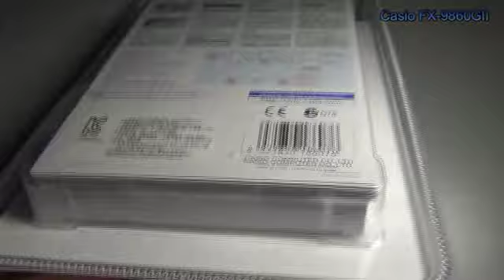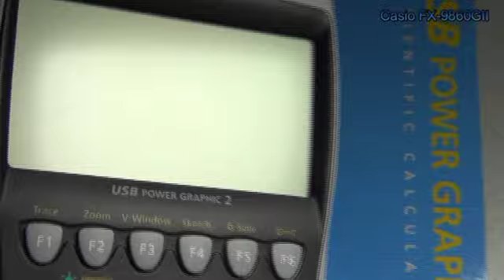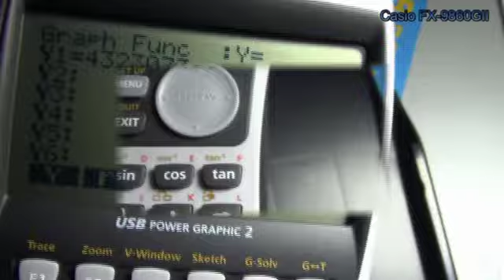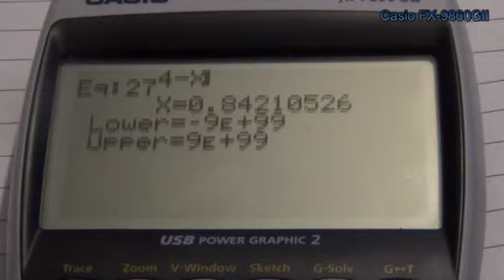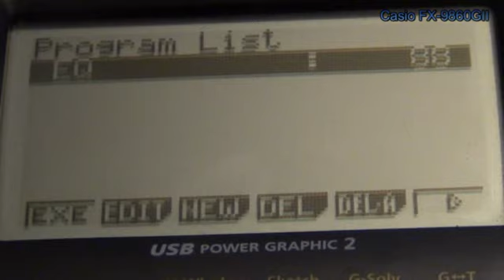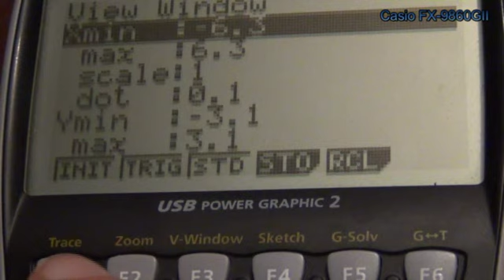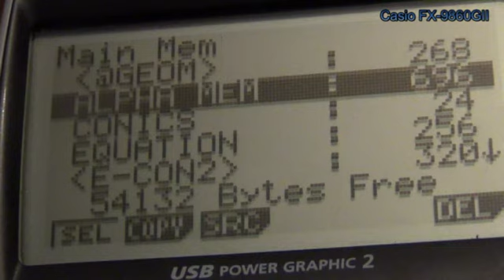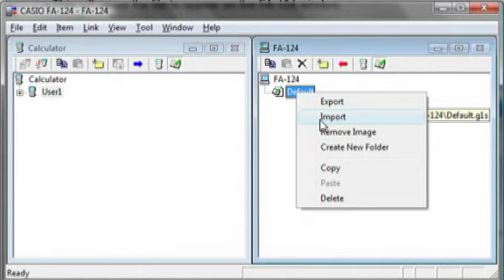Casio FX-9860GII Advanced Graphic Calculator review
One of the most advanced calculator out there, here on this video we open the box, look at package contents, close-up look, quick look at it's features and installed apps., also look at neat features for surds, fractions solving equations, polynomials and seeing how it graphs a function,

Installed Applications:
Math App
Statiscs,
E-Activity
Style Sheet
Graphing
Dynamic
Table
Recursion
Conics
Equation
Financial
Geometry